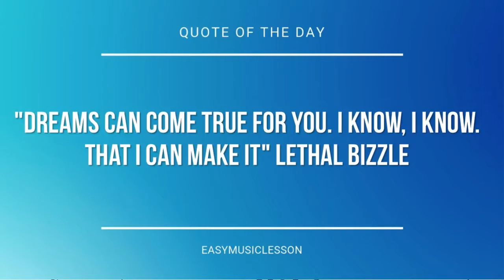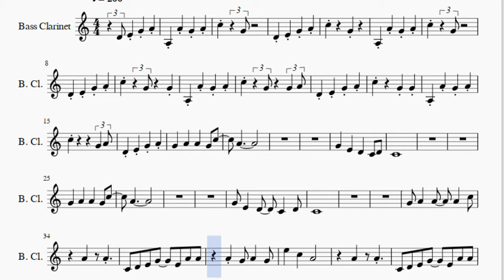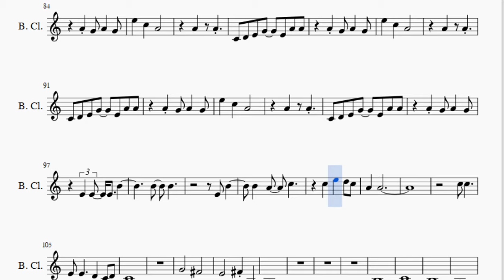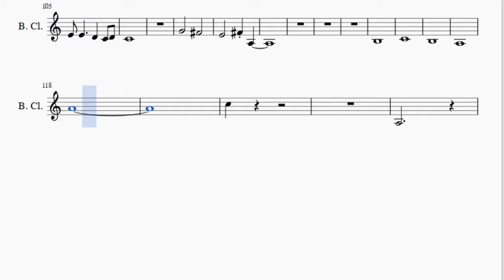Bass Clarinet Sheet Music: How to play Superstition by Stevie Wonder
Here is a sheet music/tab video on the song Superstition by Stevie Wonder on the bass clarinet. A bass clarinet sheet music arrangement which is transposed to notes that are easily played by bass clarinet, for the song Superstition by Stevie Wonder.

EasyMusicLesson teaches you to play the your favorite instrument, through well-arranged sheet music so that you too can learn how to play Superstition by Stevie Wonder on the bass clarinet as fast as you can. A bass clarinet sheet music with backing tracks to help your play the song better.

Notes of the tutorial:
D4 E4 G4 A4 A3 A4 G4 A4
C5     G4
D4 E4 G4 A4
C5     G4
A3 A4 G4 A4
C5     G4
C5     G4   G4 A4
G4   A4   A4   G4 C5
A4
G4   E4   D4   C4 D4
C4
A4
C4
G4 A4   A4   A4   C5
A4   A4
C4 D4 E4 G4   E4 A4 A4
A4   A4
A4   A4
A4   A4
B4   B4
C5 C5
E4 E4     D4   C4 D4
C4
G4       F#4
E4       F#4 A3
A4
C4
A4
E4 A4   G4   E4   D4
C4
E5   D5   D5   C5 A4
A4   A4
A4   A4
A4   A4
A4   A4
B4   B4
E4 B4
A4   A4
C5 C5
C4
G4       F#4
E4       F#4 A3
B3
C4
B3
A3
A4
C5
A3